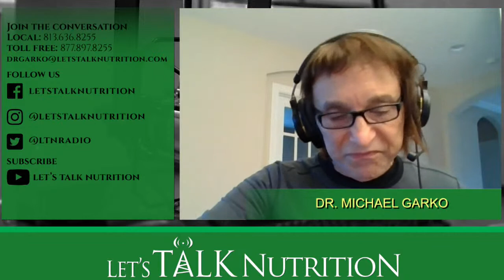Let's Talk Nutrition Live-